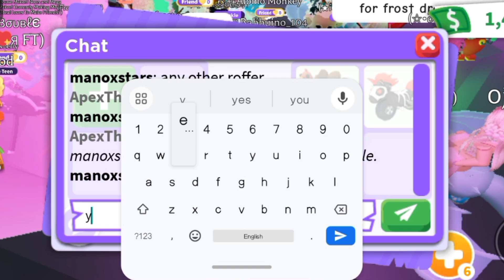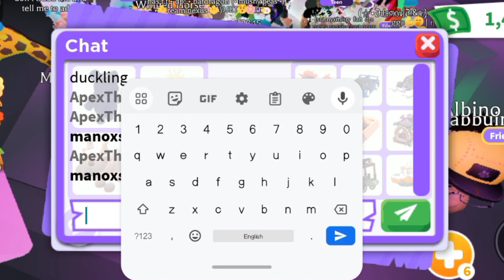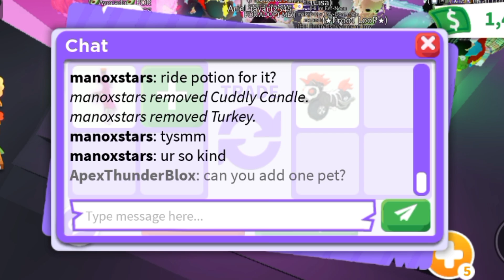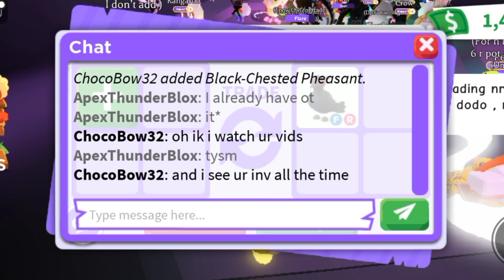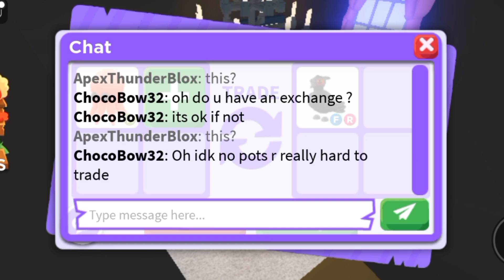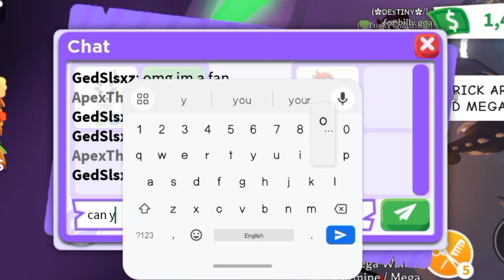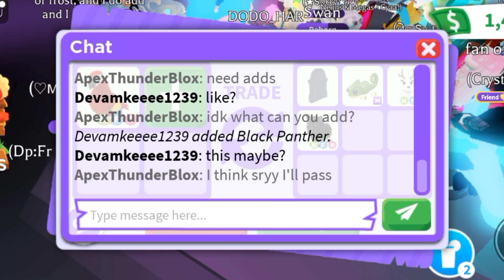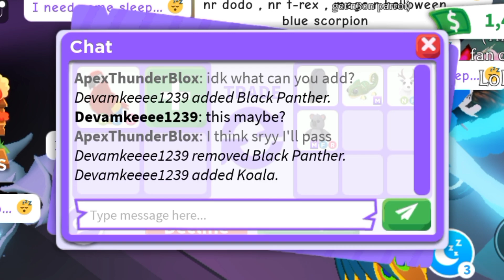😱😳OMG! THEY OFFERED ME NFR ARCTIC+TOMB+M CHEMELON AND ADDS FOR THIS! ADOPT ME TRADING#adoptmetrades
😱😳OMG! THEY OFFERED ME NFR ARCTIC+TOMB+M CHEMELON AND ADDS FOR THIS!

Username:- ApexThunderBlox